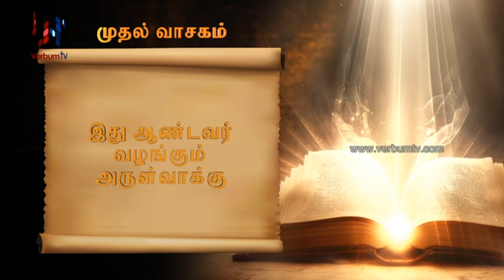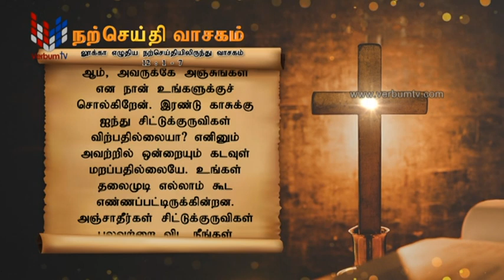SRI WACHANAYANO (ශ්‍රී වචනයාණෝ) TAMIL - EP 2999 - 2023 10 20